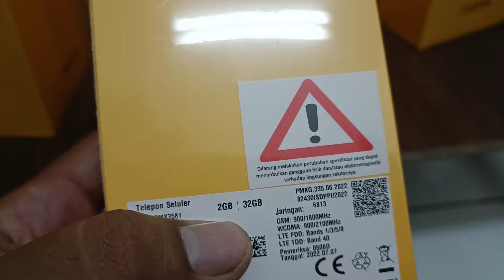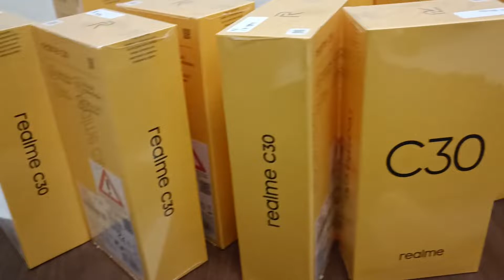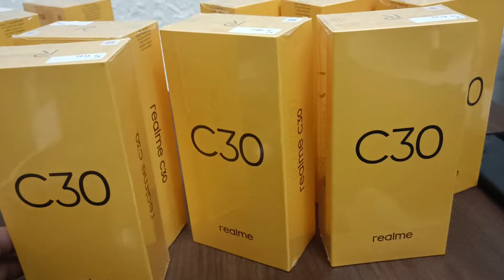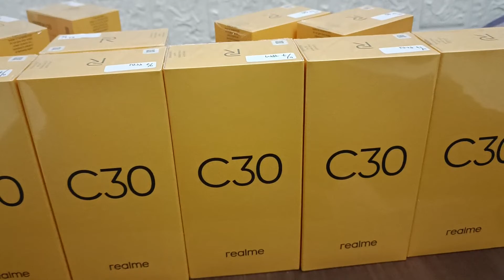realme C30 sejutaan murah gak ?